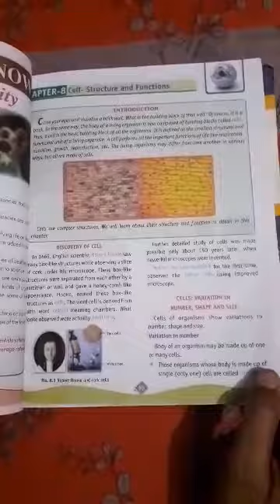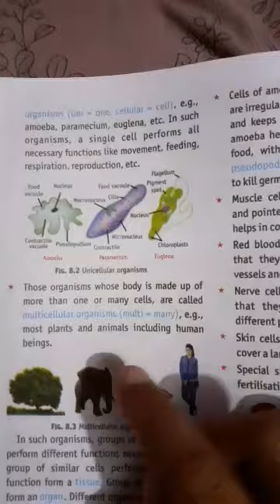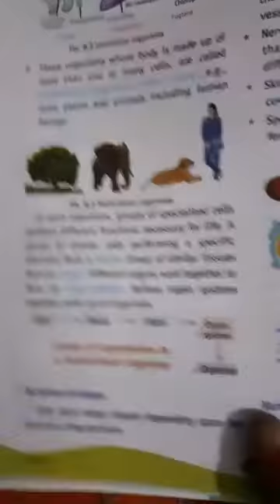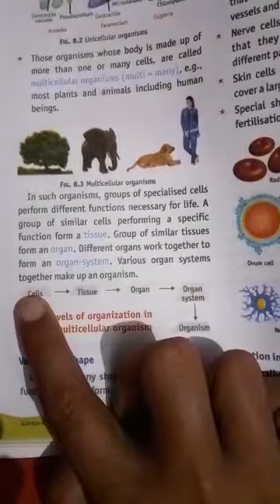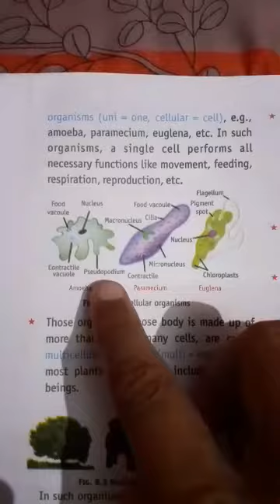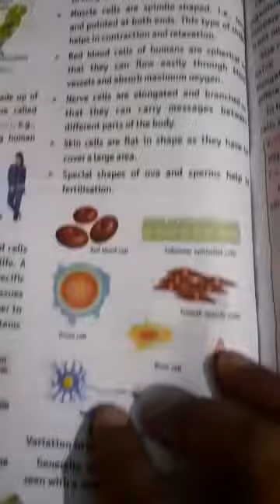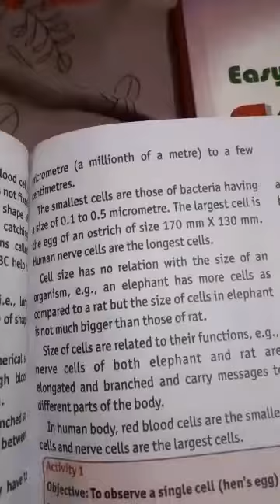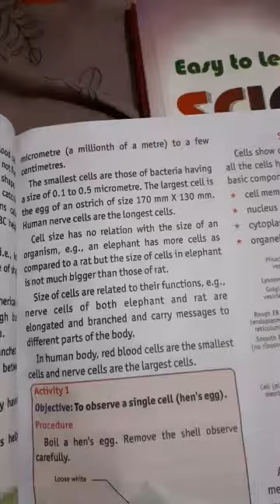Class 8 science cell